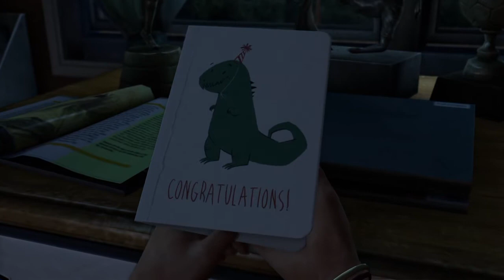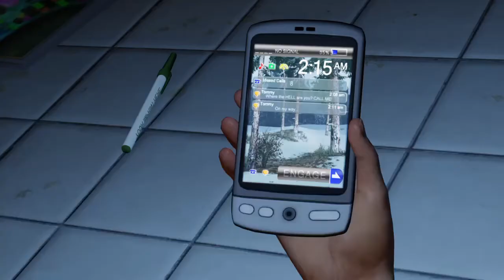The Last of us Remastered Intro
The last of us Remastered Intro gameplay.